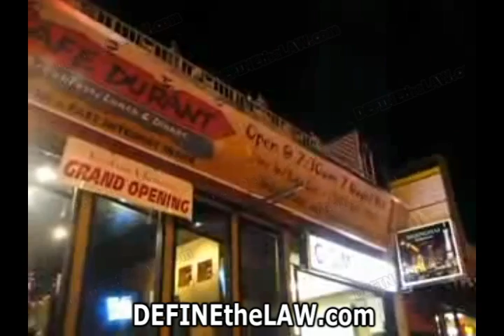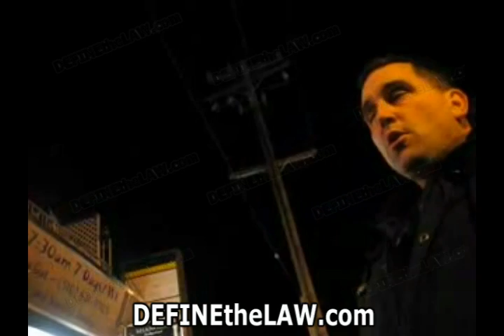DEFINETHELAW Can you speak Chinese - or Ill call the POLICE Part2